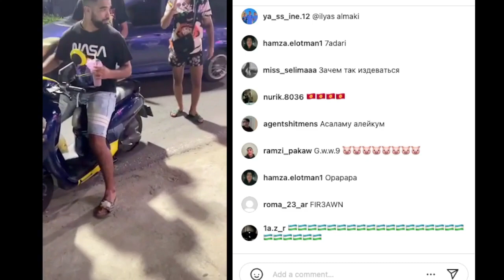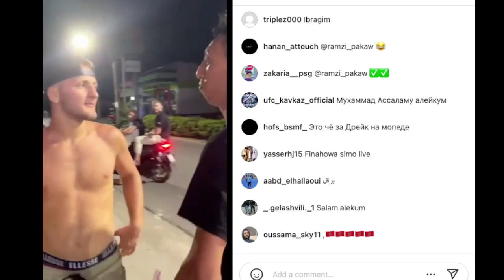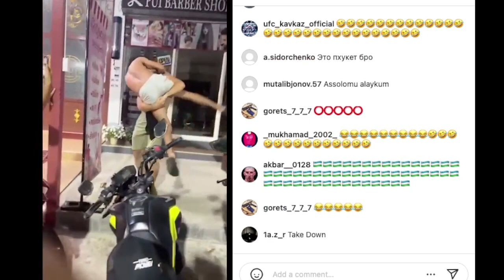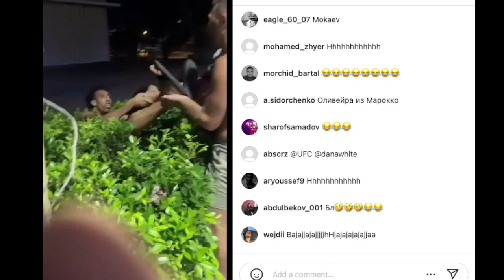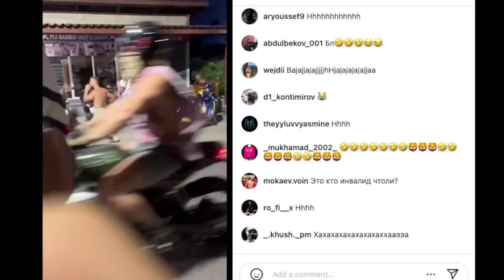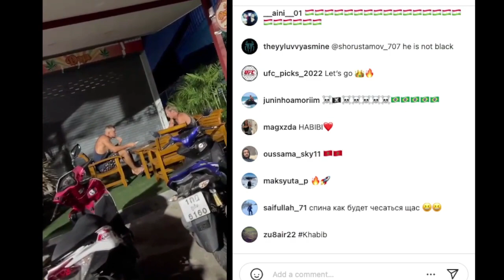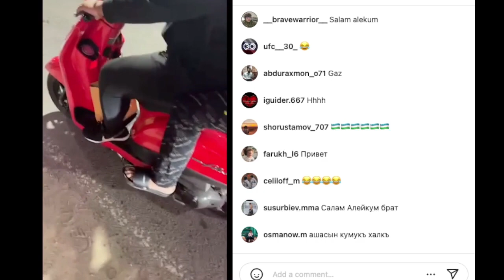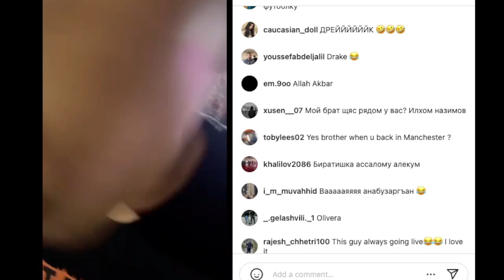برقل هوتغام مرونها فشوارع التايلند 😮😅 Br9l hotgam, Fir3awn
ادعمونا بالاشتراك ❤️
مال, اعمال, تجارة, تجارة إلكترونية, يوتيوب, صفحة فايسبوك, حساب انستا, انستغرام, حساب تيكتوك, مشروع, مشروع مربح, غني, فقير
Money, E-commerce, Dropshipping, commerce, YouTube channel, Instagram, Insta, Facebook, Tiktok, store, shopify, You can, rich, poor, Bussines, leader,